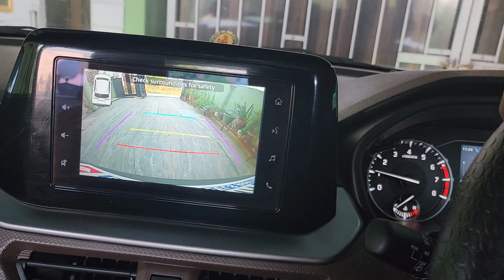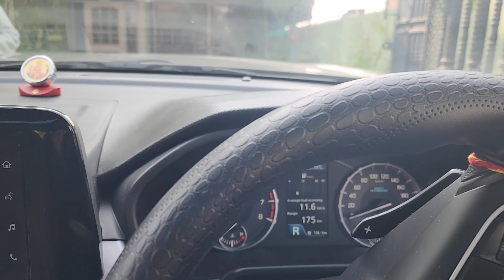APNE DESH KO SAAF BANAYE.. PLEASE DON'T THROW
MAKE OUR COUNTRY CLEANER AND GREENER @jattprabhjot